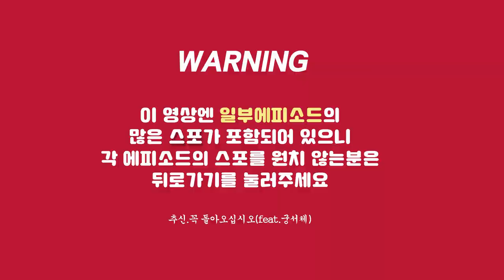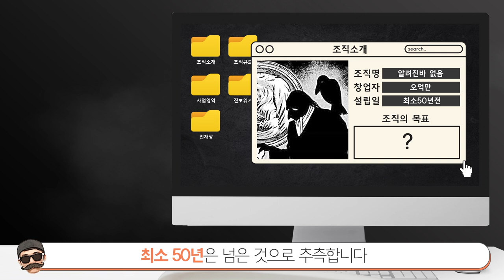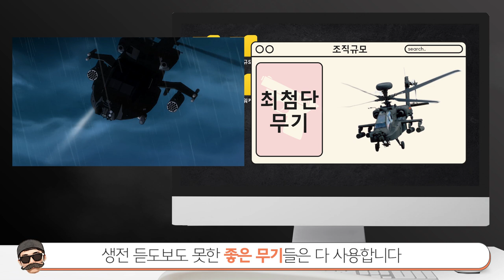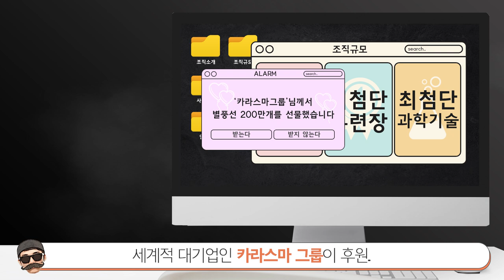[빠퀴] 코난 검은조직을 탈탈 털어봤습니다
*버본 NOC 소속이라고 한건 틀린 정보입니다. 혼동드려 죄송합니다.

이번 영상은 엄청 공들여서 만들었습니다...
정말 내용도 많고 세계관도 복잡한 코난
검은조직도 좀 소름돋는 썰이 많긴 하네요